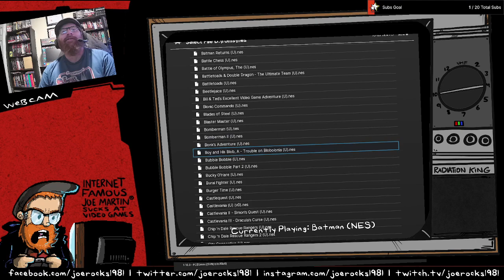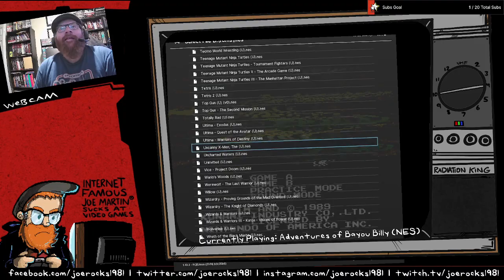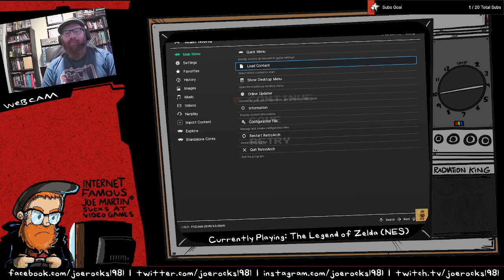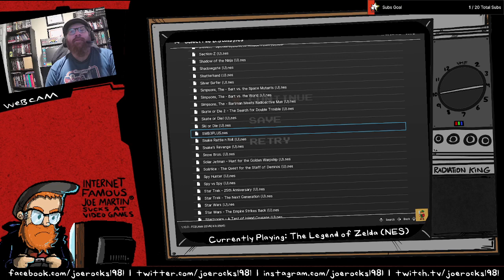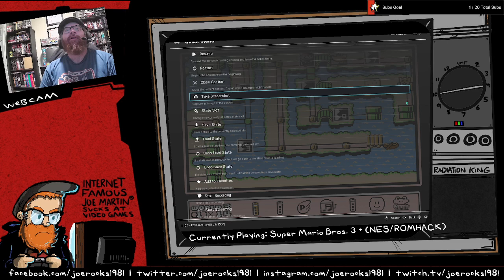Thursday Night Retro Game Night (3/16/23)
Playing a bunch of random NES stuff until i get annoyed, frustrated, or realize that i hate what i'm doing - and settled on some Super Mario Bros 3+, which is played for quite a bit until i put a pin in it. Sorry about the issues. I have no idea what i'm doing.